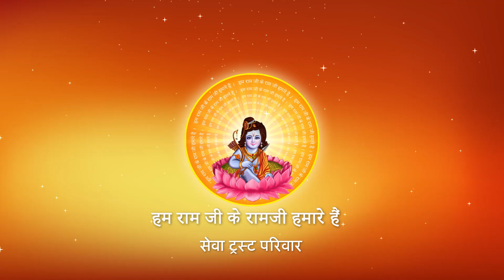इस चौपाई का सम्पुट लगाकर मानस का पाठ कब करना चाहिए ? I Pujya Prembhushanji Maharaj I GHAZIPUR I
Prembhushanji
Katha Summary:
इस चौपाई का सम्पुट लगाकर मानस का पाठ कब करना चाहिए ?  GHAZIPUR
Pujyashri’s Ram Katha in GHAZIPUR

II*II*II*II*II*II*II*II*II*II*II*II*II*II*II*II*II*II*II*II*II*II*II*II*II*II*II*II*II*II*II*II*II*II*II*II*II*II*II*II*II*II*II*II*II*II